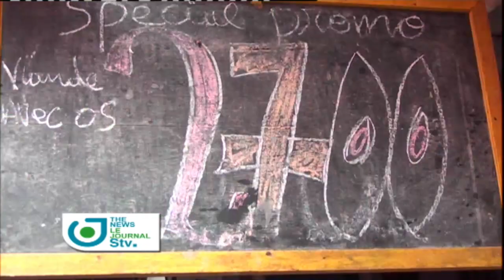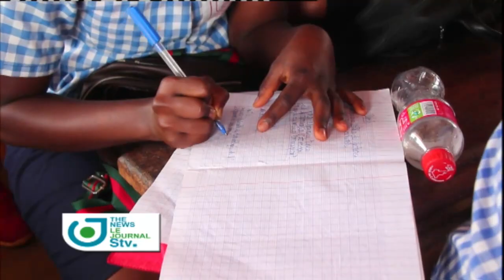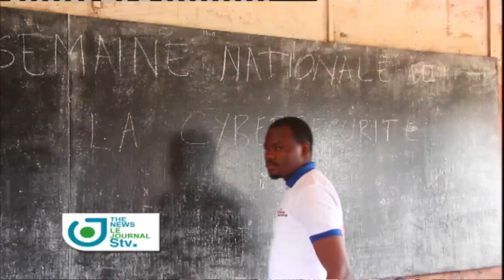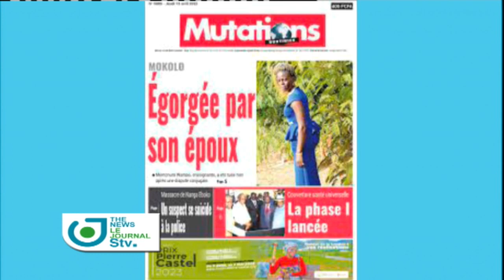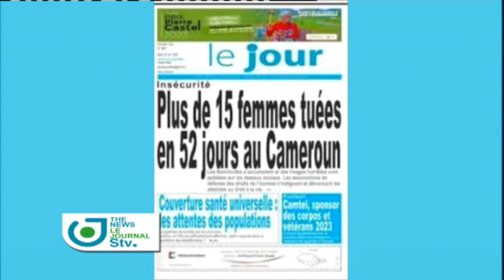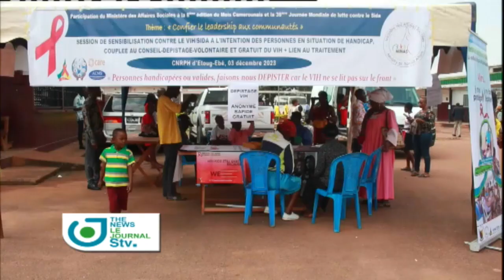Bilingual News of December 07, 2023 on STV